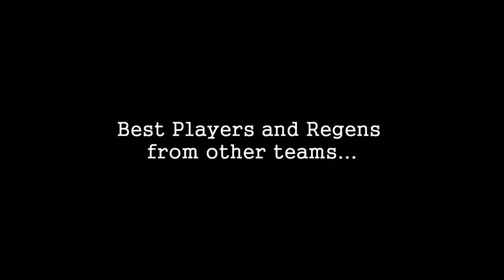THE END OF CAREER MODE 2032 - FIFA 18 (All Best Players and Regens)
10000 LIKES :) How Career Mode ends in FIFA 18? I'm in the final season my Career Mode, and everything is different right now. Neymar already retired and young promising players like Rashford and Gabriel Jesus are close to retirement. Amazing!!!